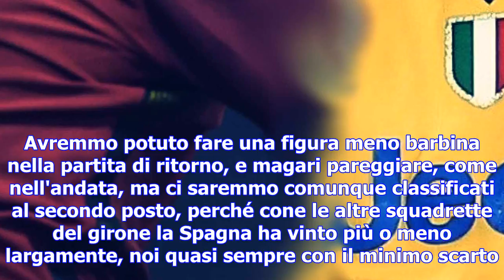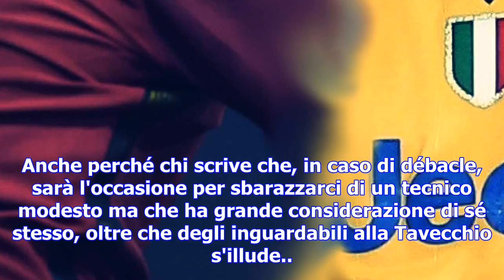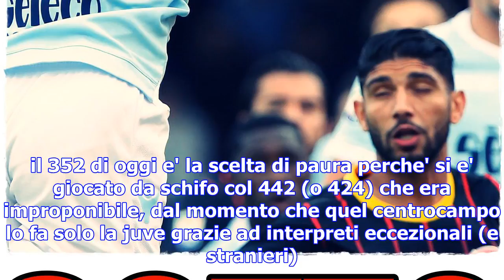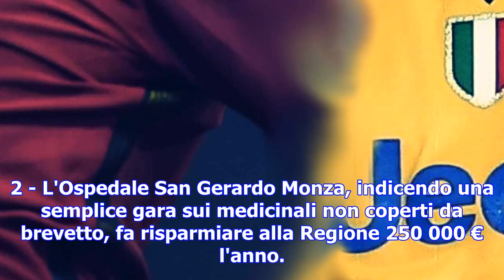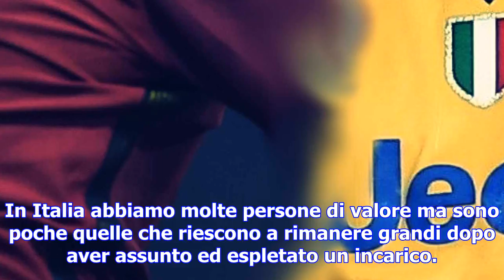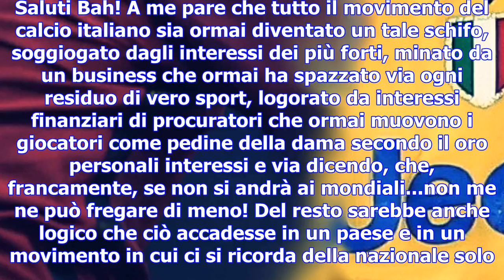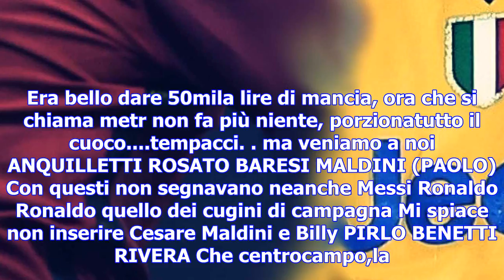Ma quale match epocale, andare ai mondiali è doveroso. proviamo a considerare svezia-italia non com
Ma quale match epocale, andare ai mondiali è doveroso. proviamo a considerare svezia-italia non come uno spareggio ma come le ultime due partite del girone. non è una partita storica, saremmo sempre in tempo di fare un gran mondiale o fallirlo un'altra volta. il live-twitting del supermatch azzurro
Sono nuovamente d'accordo con @ Maurizio 61: c'è in ballo una dicotomia - normale/anormale - sulla q...